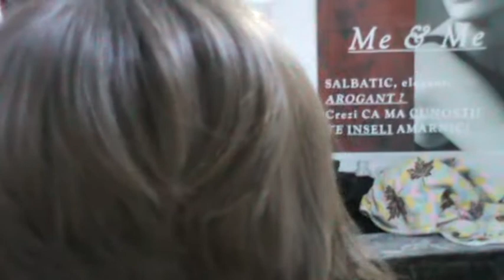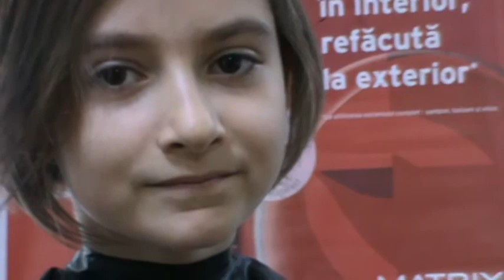Salon Nice forever-schimbare look 149